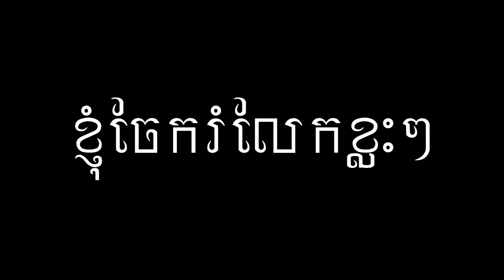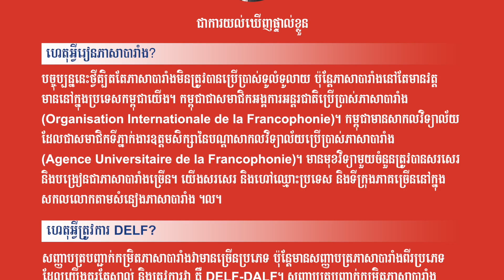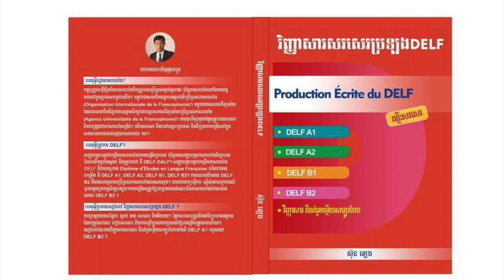សៀវភៅវិញ្ញាសារសរសេរប្រឡង DELF [ Production Écrite du DELF ] វិញ្ញាសារ និងគំរូចម្លើយសម្បូរបែប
📣សៀវភៅវិញ្ញាសារសរសេរប្រឡង DELF
ការប្រឡង DELF មាន៤ផ្នែក៖ ស្ដាប់ អាន សរសេរ និងនិយាយ។ ផ្នែកសរសេរ ត្រូវដឹងអំពីរប្រភេទអត្តបទដែលត្រូវសរសេរ បៀបសរសេរ និងការប្រើប្រាស់ពាក្យពេចន៍ឱ្យបានត្រឹមត្រូវតាមបរិបទ។ សៀវភៅនេះមានវិញ្ញាសារសរសេរ និងគំរូចម្លើយសម្បូរបែបតាំងពី DELF A1 រហូតដល់ DELF B2។
✅កម្រាស់ ៤៤៦ ទំព័រ (ក្រាស់តែស្រាល តូចតែខ្លឹម)
✅ទំហំ A5
✅ស្រាលងាយស្រួលដាក់តាមខ្លួន
ខ្លឹមសារក្នុងសៀវភៅនេះរួមមាន÷
✅ DELF A1 មាន១០៤វិញ្ញាសារ
✅ DELF A2 មាន១៦២វិញ្ញាសារ
✅ DELF B1 មាន១៤៤វិញ្ញាសារ
✅ DELF B2 មាន១១៣វិញ្ញាសារ
✅ វិញ្ញាសារនីមួយៗមានភាពខុសៗគ្នាទៅតាមប្រធានបទដូចជា ការសិក្សា ការងារ សុខភាព សមភាពយេនឌ័រ ការសរសេរលិខិត Motivation letter បរិស្ថាន ការសរសេរសំបុត្រទៅសាលាក្រុងតំណាងឱ្យសមាគម ។ល។
✅សៀវភៅសម្រាប់គ្រូបង្រៀនភាសាបារាំង និស្សិតចង់បន្តការសិក្សានៅបណ្ដាប្រទេសប្រើប្រាស់ភាសាបារាំង បារាំង ស្វ៊ីស ប៊ែលហ្សិក កាណាដា ឬមានបំណងចង់រៀនថ្នាក់និតិសាស្រ្ត-សេដ្ឋកិច្ចពិសេស Filière spéciale និងសិស្សានុសិស្សដែលមានបំណងចង់រៀនសាលាពេទ្យ សាលាតិចណូ សាលាច្បាប់ និងសាលាភូមិន្ទវិចិត្រសិល្បះ។

ជំរាបសួរបងប្អូនទីស្រឡាញ់!